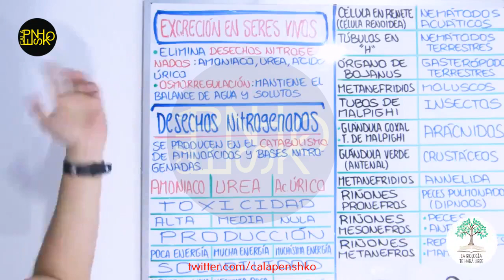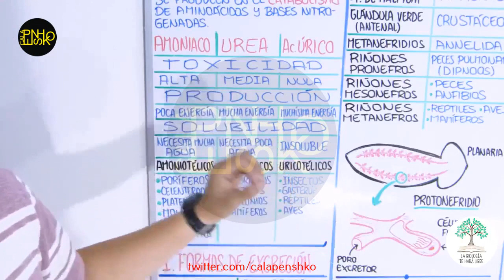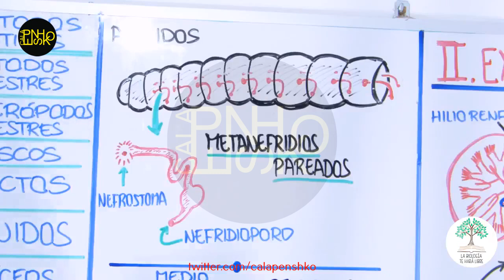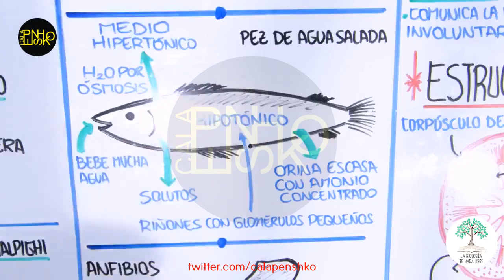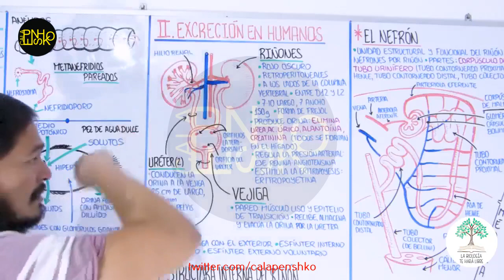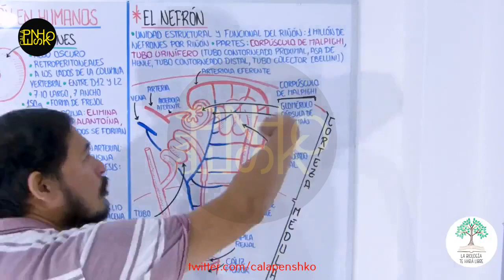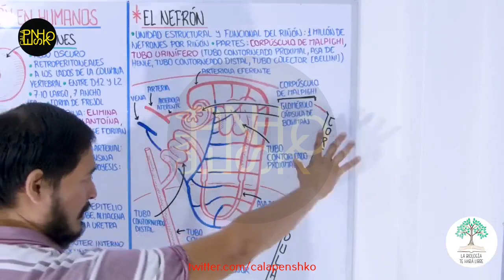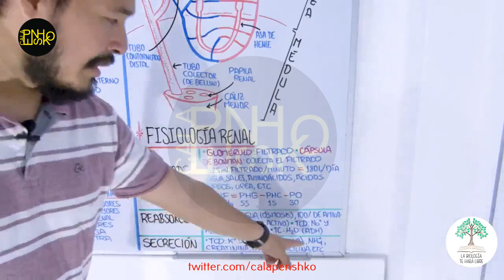La Biología te Hará Libre - Semana 07 - parte 2